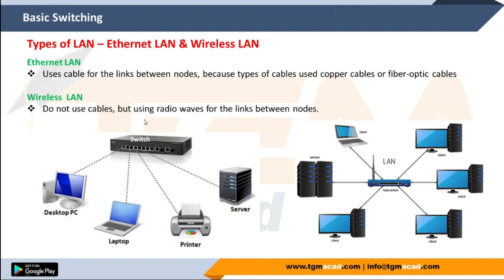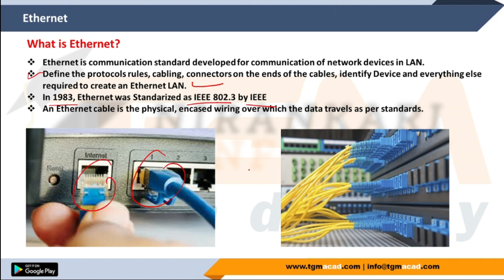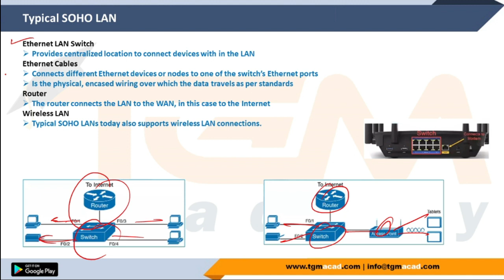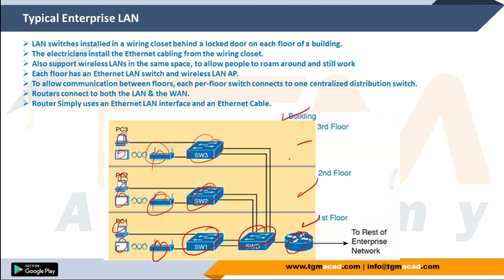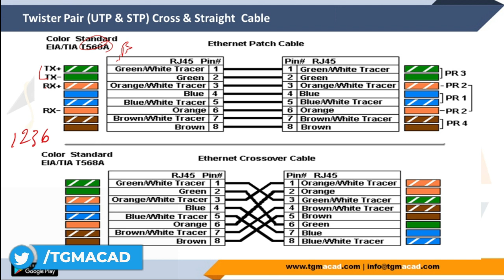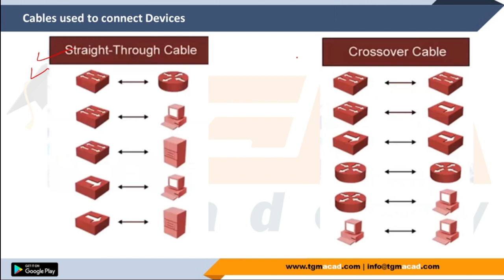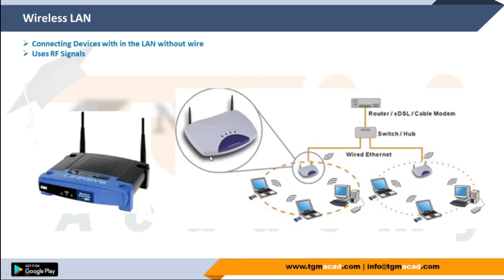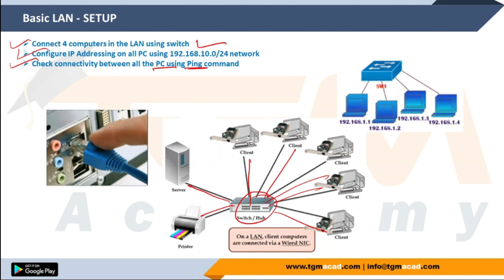CCNP Enterprise ENCOR | CCNP full Course | ENCOR 350-401 | Switching | Part - 2 | Tech Guru Manjit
1) One-to-one Live Class
2) Provide you Study Material 📚
3) eBooks
4) Live Class recording (lifetime access)🤝
5) Career Guidance🧑🏻‍💻
6) Exam Practice Support✍
7) Job Placement Assistance & Interview Support👨🏼‍💼🤝
8) Course Completion Certificate📝

Cheers

18 years of Experienced